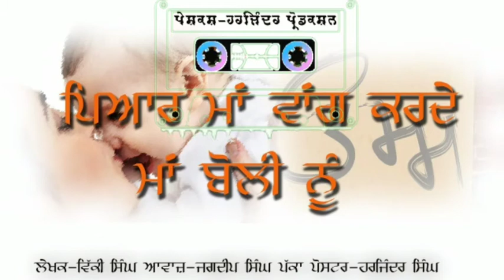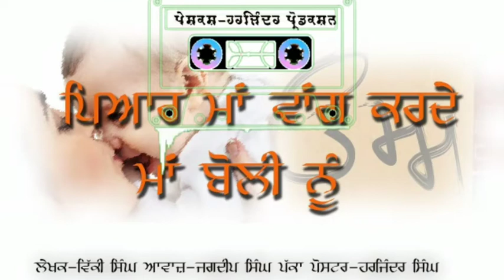LOVE OF LANGUAGE Voice Jagdeep Singh Pakka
-ਪਿਆਰ ਮਾਂ ਵਾਂਗ ਕਰਦੇ ਮਾਂ ਬੋਲੀ ਨੂੰ।
ਆਵਾਜ਼ - ਜਗਦੀਪ ਸਿੰਘ ਪੱਕਾ
ਲੇਖਕ- ਵਿੱਕੀ ਸਿੰਘ
ਪੇਸ਼ਕਸ਼ - ਹਰਜਿੰਦਰ ਪ੍ਰੋਡਕਸ਼ਨ